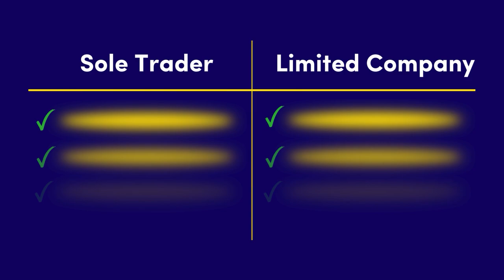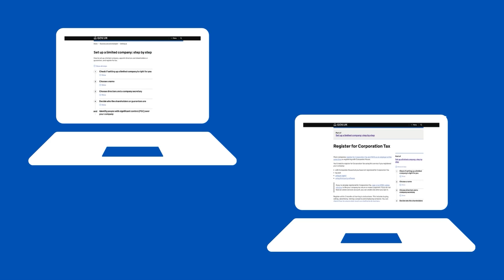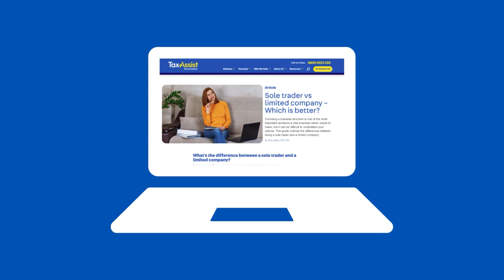Sole Trader vs Limited Company: Which Is Best for You?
Trying to decide between operating as a Sole Trader or setting up a Limited Company? In this video, we compare the key advantages and drawbacks of both business structures.

If you have any questions or topics you’d like us to cover, drop them in the comments below.